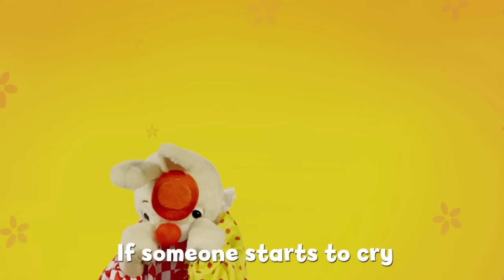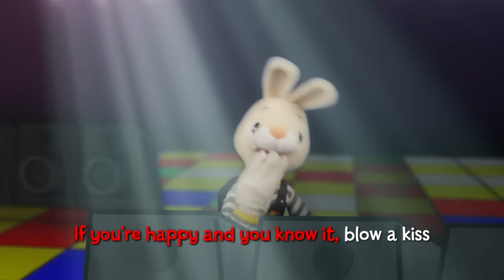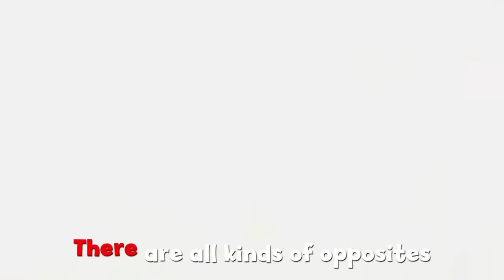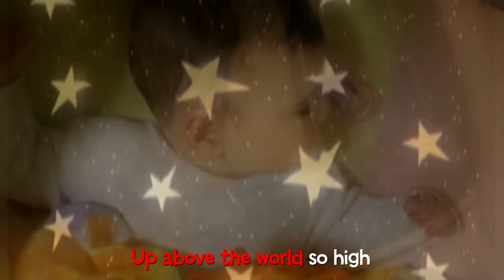Nursery Rhymes Compilation | Harry The Bunny Wheels on The Bus, Twinkle Twinkle and more | BabyFirst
Nursery Rhymes Collection with Harry The Bunny | Popular Nursery Rhymes by BabyFirst TV, new and popular kids songs with Harry the Bunny that babies and toddlers will enjoy by BabyFirst TV, click here to watch and sing along for more

Super fun collection of the cutest and most fun nursery rhymes featured in this new and adorable Harry the Bunny Rhymes collection, sing and dance along to these classic nursery rhymes:

Wheels On The Bus                                                        0:00:16
Row Row Row Your Boat                                               0:02:16
If Someone Is Feeling Sad Make Them Happy          0:04:15
Harry The Bunny - Ep. 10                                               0:05:45
Harry’s Birthday Ending Compilation                          0:08:49
Peek-A-Boo Clip                                                              0:11:25
Harry The Bunny - Ep.22 - Singing                               0:12:31
I’m Counting On You – Up To 10. Use Opening        0:15:21
Words From The Movie
I’m Harry The Bunny – From “Circus” Movie            0:15:54
Opposite Song – Ending Version                                0:16:31
Twinkle Twinkle                                                             0:19:36
Hope you enjoyed this popular Nursery Rhymes Collection on BabyFirstTV!

Come along and play with Harry, a curious 3 year old bunny who loves exploring fun new things. Harry invites young viewers to go on exciting adventures with him as he learns new words and concepts, and playfully teaches them too! By staying in his close environment, Harry explores things in his backyard, his bedroom and other fun places young ones can relate to. “Harry the Bunny” is an exciting new series that is sure to reach and entertain simultaneously. This bunny puppet helps children prepare for preschool. Harry the Bunny is an educational resource for kids ranging 6 month old baby to toddlers. With Harry the Bunny and BabyFirst TV your baby learn everything from numbers, letters, animals, socialization and more.

On BabyFirst TV, your baby can learn everything under the sun,  from ABC to Animals, colors to shapes, and so much more! Our programing  is among the best at helping children learn education basics before entering the school environment. Here we house one of the internet’s largest collections of educational resources, nursery rhymes for children, and cartoons for your baby. Check out some of our favorite programming, including the Color Crew, Harry the Bunny, Rainbow Horse, Vocabularry, Notekins and more! Our content is intended help grow with your child. Enjoy our huge collection of nursery rhymes for your children, that you and baby can sing together. From teaching your baby color recognition, to helping your child learn socialization with toddler games, BabyFirst TV, will be here.